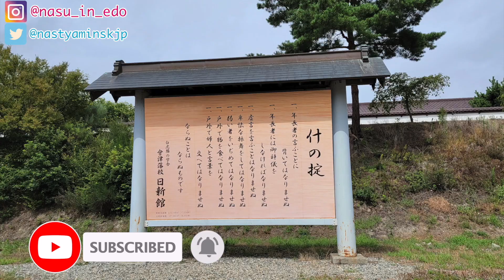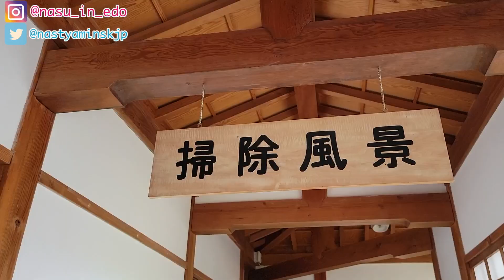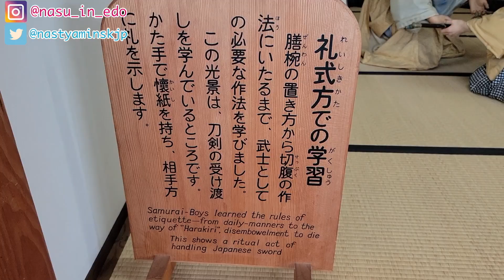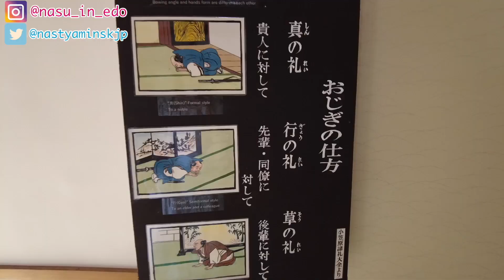会津若松の藩校に潜入！侍の時代が好きな外国人の感動が止まらない！日新館はリアルすぎる！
今日は東北・会津若松旅の最後の動画です！
前回の動画で飯山にも登りましたし、白虎隊の自決の地、天寧寺、会津若松の武家屋敷、会津若松城に行って、喜多方ラーメンやみそ田楽を食べて、そして今日の動画でこの旅の最後の目的地を見せます！
合図若松藩の藩校・日新館です！
楽しく見ていただければ嬉しいです！

※お仕事関係はGmailにご連絡をお願いいたします。

雨の中、会津若松城はすごすぎた！初めての訪問は印象的すぎた！【外国人の反応】

・会津若松に初めて行ってみた。白虎隊ゆかりの地、飯盛山、さざえ堂に行って感動が止まらなかった

・会津若松の本格的な喜多方ラーメンを食べてみました！食テロかも【外国人の反応】

仙台シリーズ：

食テロに注意！仙台の朝市に行ったら言葉を失った！歩くだけでよだれが止まらない【塩釜水産物仲卸市場】

【仙台グルメに挑戦】牛タンを食べてみた！定食を頼んだら見たことないものがたくさん出てびっくりした！【外国人の反応】

岩手シリーズ：
わんこそばに初めてのチャンレンジは意外すぎた！岩手県・平泉で女子旅【外国人の反応】

高館義経堂と中尊寺に感動が止まらない！岩手県・平泉の景色が綺麗すぎてやばい！

青森の世界文化遺産・三内丸山遺跡に外国人が感動！ちょっとした一人芝居あり

初めて弘前市に行ってみた！やっぱり日本100名城のひとつである弘前城はすごかった！外国人の私が感動！

函館旅①ずっと行きたかった五稜郭への初めて訪問した外国人の反応【北海道旅行】

【北海道旅行】北海道グルメに挑戦！ジンギスカンを食べてみた外国人の反応

【北海道旅行】魅力の溢れる小樽を散歩すると感動が止まらない！サンタのヒゲにも挑戦【外国人の反応】：

[北海道旅行]若鶏下半揚げとざんぎを食べてみた！小樽のグルメに感動した外国人の反応

[北海道旅行]小樽③朝市に初めて行ってみた外国人の反応！母国じゃありえない！